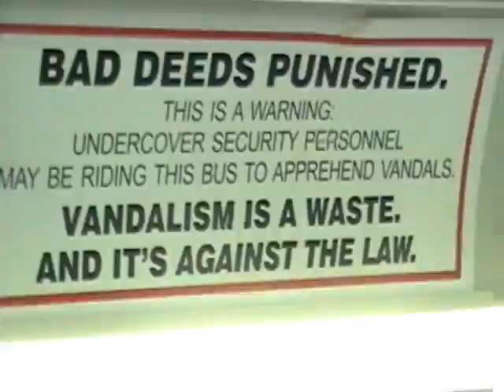test video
juss tryin sumthing out